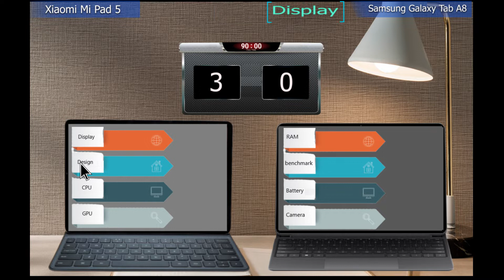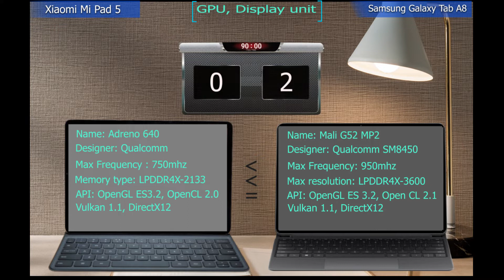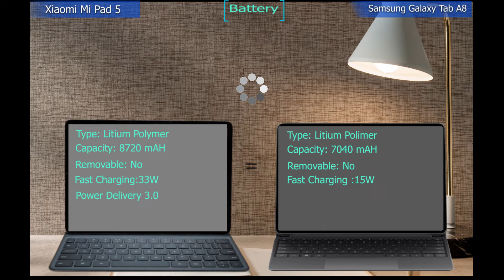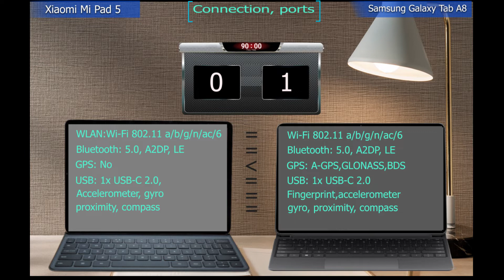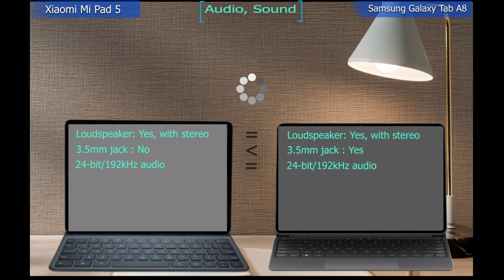Xiaomi Mi Pad 5 Vs Galaxy Tab A8 2021 Comparison specification 2022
Xiaomi Pad 5 tablet was launched on 10th August 2021. The tablet comes with a 11.00-inch touchscreen display with a resolution of 2560x1600 pixels

The new Galaxy Tab A8 is definitely a budget tablet, with 32GB of storage and 4GB RAM on the cheapest model, and an LCD screen.